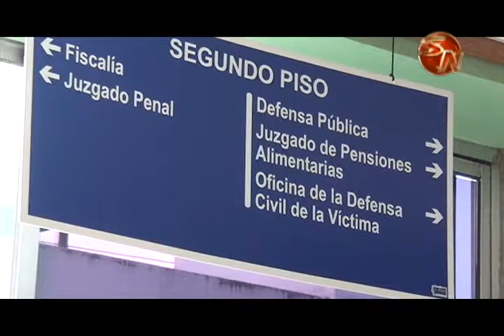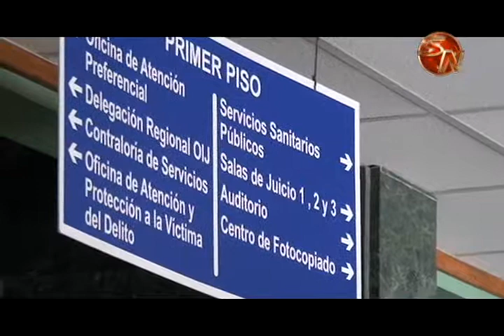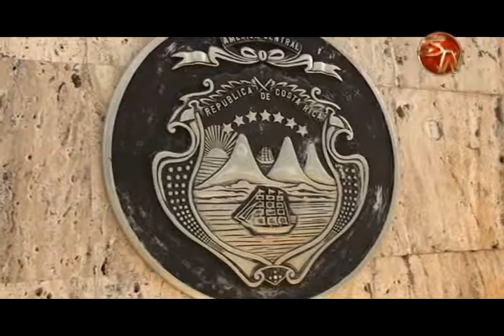organismos de investigacion judicial llama la atencion acerca de las extorsiones